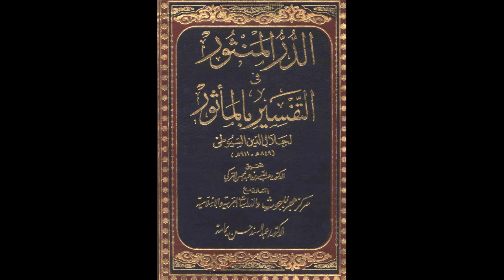الدر المنثور في التفسير بالمأثور للإمام السيوطي | الدرس رقم 104 | عبد الرحمن عمورة